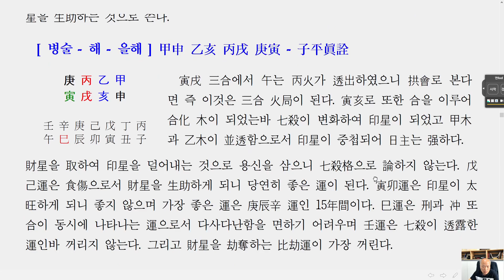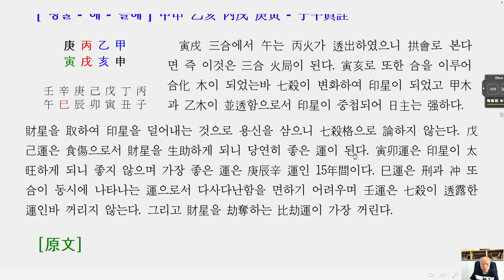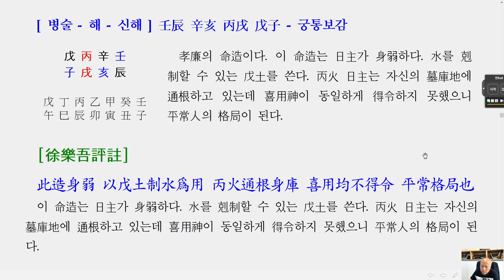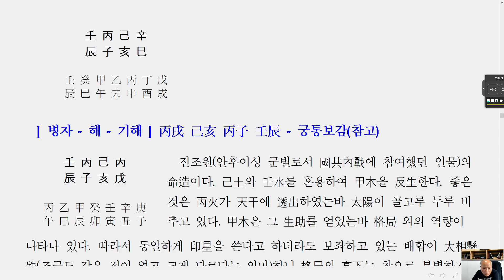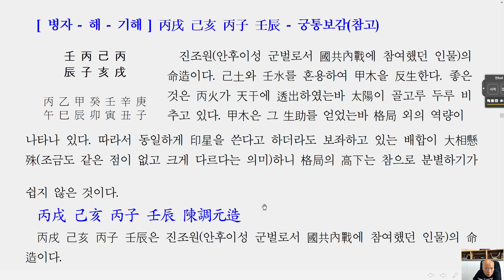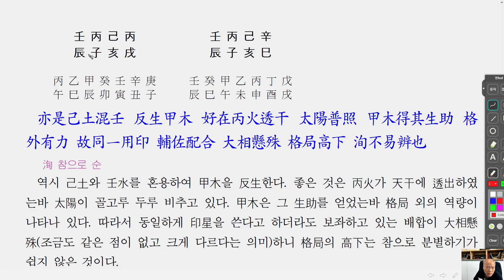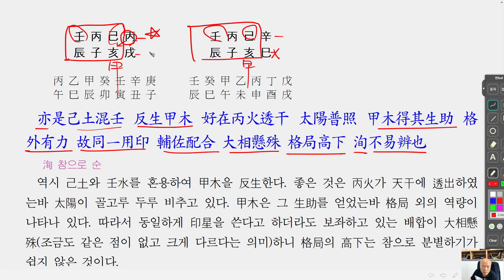[nss-강독-궁통보감-181] 4.6. 三冬丙火(2)-10月丙火